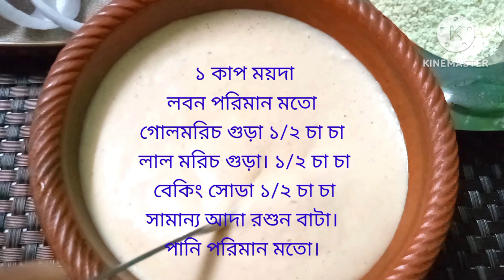Crispy Onion Ring fry / perfect onion ring fry./ onion ring evening snacks